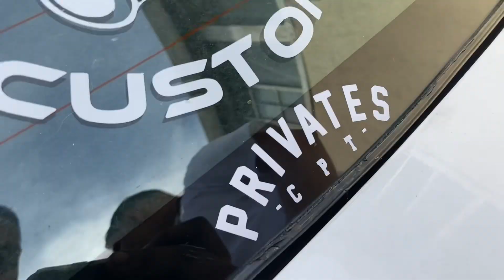PrivatesCpt Vol.5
We would love to present to you guys a small vid we did at Privates this past weekend all the way In Cape Town just wanna thank the organizers again for inviting us out